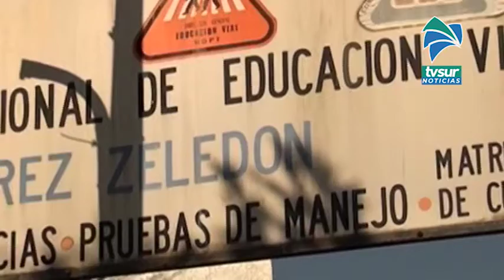Recordamos como son prorrogas para la renovación de la licencia de conducir